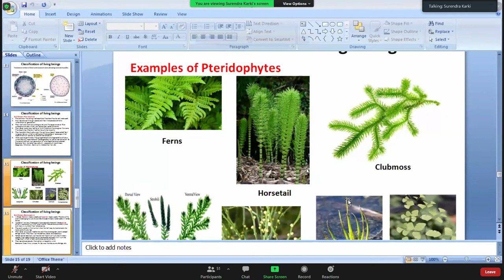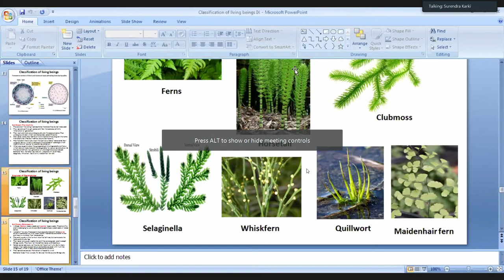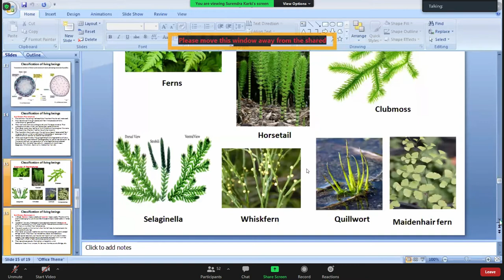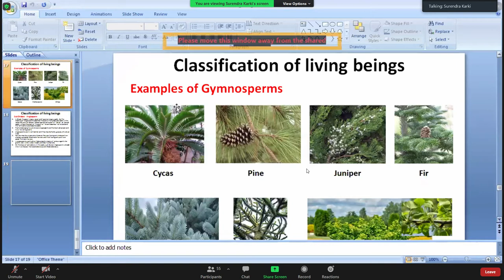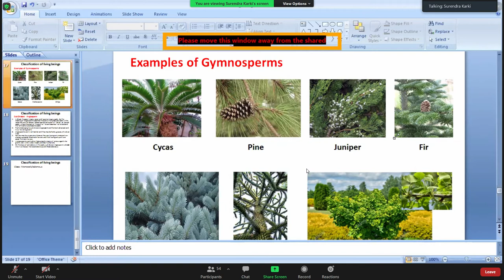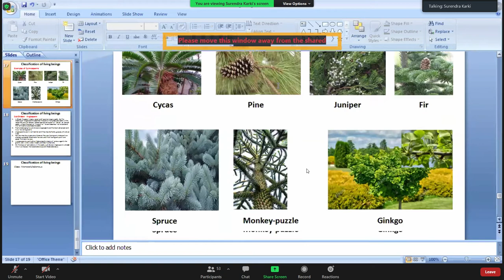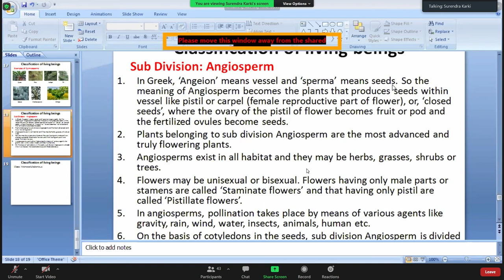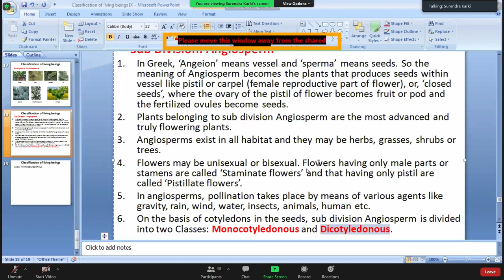Classification of plants